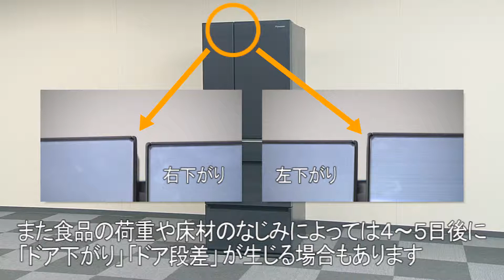冷蔵庫ドア段差調整方法と調整脚専用工具の使い方について